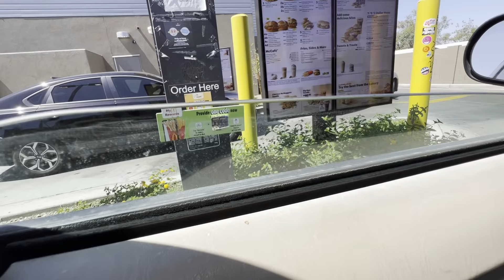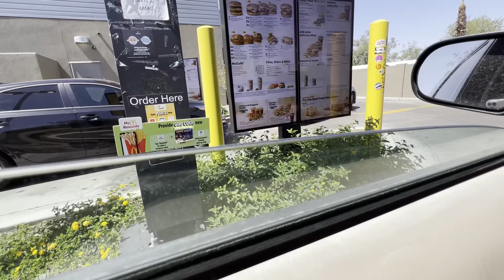LABRADOR DEVOURS MCDONALD'S HAPPY MEAL!!